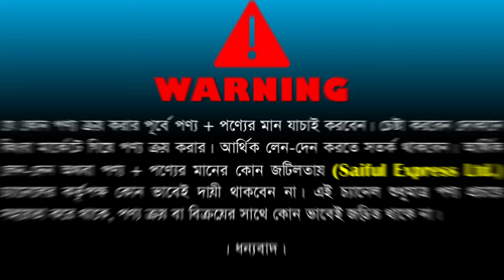২০২৪ সালের সেরা ইলেকট্রিক চুলা🔥 Induction Cooker/ Electric Chula/ Electric Chula Price In Bangladesh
২০২৪ সালের সেরা ইলেকট্রিক চুলা🔥 Induction Cooker/ Electric Chula/ Electric Chula Price In Bangladesh

Shop Address: Mayer Doya Traders
Shop No 69, Goli No 16, New Super Market, New Market, Dhaka